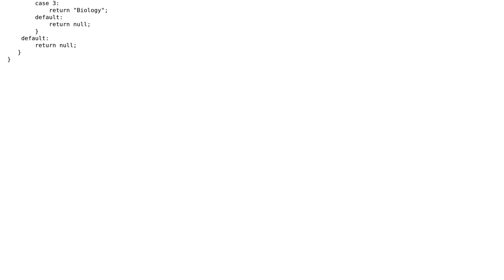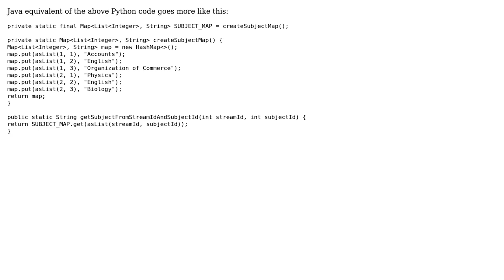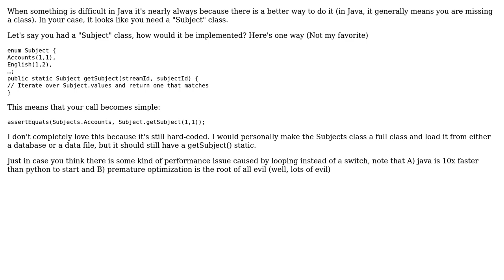Switch case implementation in Java for an integer pair combination (3 Solutions!!)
Switch case implementation in Java for an integer pair combination

With thanks & praise to God, and with thanks to the many people who have made this project possible! | Content (except music & images) licensed under CC BY-SA | Music | Images & others | With thanks to user TorbenPutkonen user Solomon Ucko user mdfst13 user Edge Goldberg user Bill K user abuzittin gillifirca and the Stack Exchange Network Trademarks are property of their respective owners. You are responsible for your own actions.